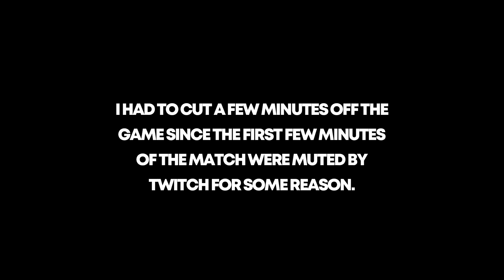WHEN YOU MISS YOUR DECISIVE STRIKE..